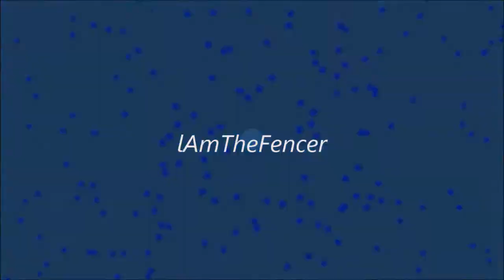Roblox Fencing - Episode 5